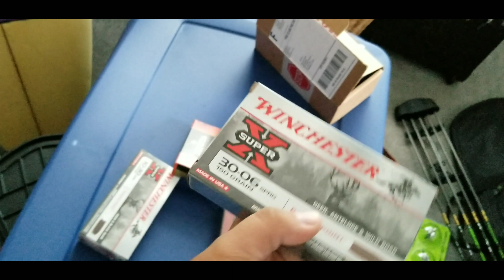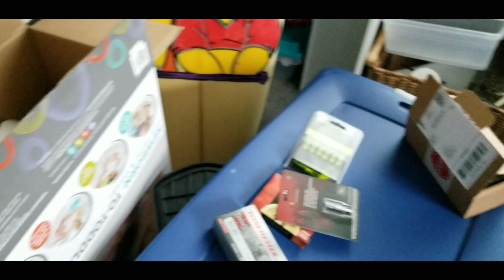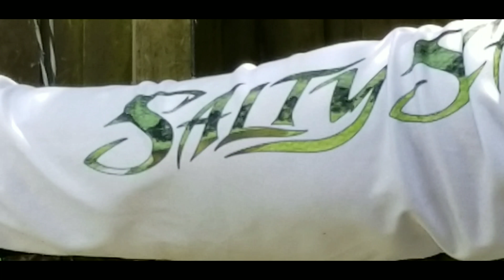Getting them archery skillz back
Hunting season starts soon, this is the time to practice...  well, we should have been practicing all year but you know how it goes...